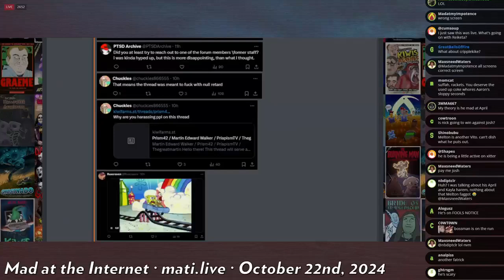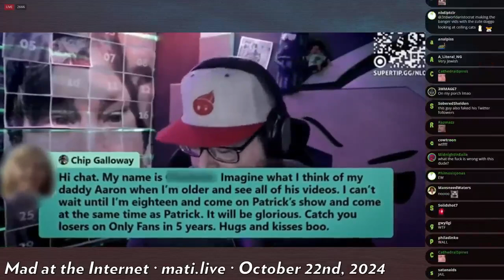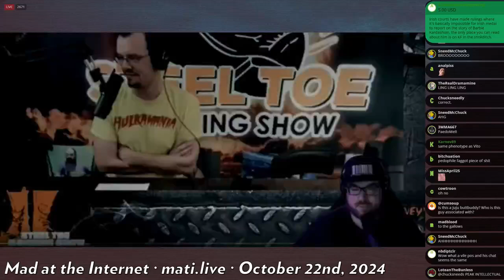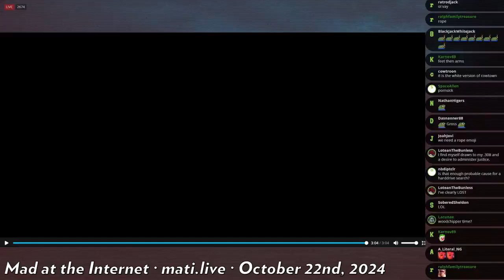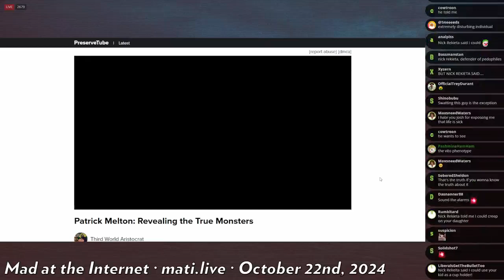the twisted mind of Patrick Melton - Mad at the Internet (October 22, 2024)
Patrick Melton has made too many comments regarding Aaron Imholte's daughter.

Clip taken from:
Mad at the Internet (October 22nd, 2024)